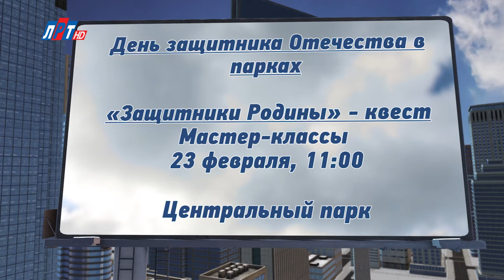Афиша за 18 февраля 2020 г.